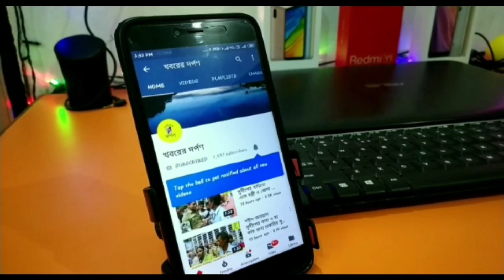রামনগর ব্রহ্মানী তলায় অষ্ট প্রহর ব্যাপী মহানাম যজ্ঞ ও মহোৎসব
নদীয়ার পলাশীপাড়া থানার পলাশী পাড়ার রামনগর ব্রহ্মানী তলায় অষ্ট প্রহর ব্যাপী মহানাম যজ্ঞ ও মহোৎসব উপলক্ষে হরিনাম সংকীর্তন চলছে। মঙ্গলবার নগর পরিক্রমা ,মালসাভোগ ও মহোৎসব এর মধ্য দিয়ে পরিসমাপ্তি ঘটবে।